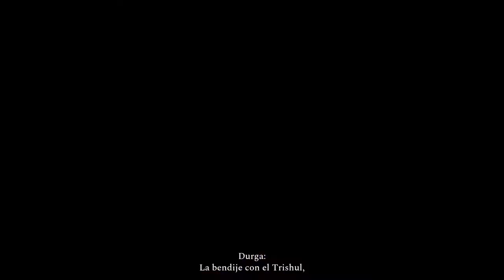Raji: an Ancient Epic - cap.1 - Buen lore, peor combate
Bueno...